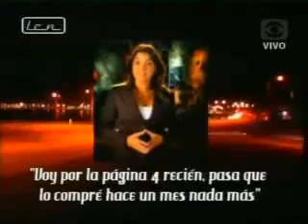De agarrarse a piñas en diputados a líder "Positivo"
Resumen de Noticias de La Culpa es nuestra conducido por el Piñe y Cammarota... Se puede ver a Luis Lacalle Pou, el hombre porlapositiva pegándole una piña de garrón a un viejo.
Para el que no lo vio, se recomienda, es muy divertido.